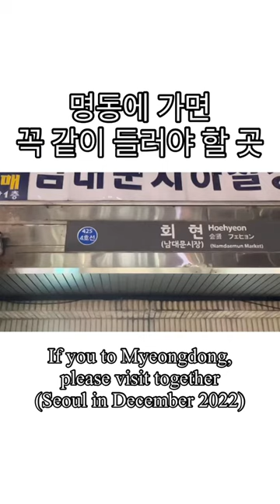명동의 숨은 로컬 찐맛집??????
이 곳은 회현역 5번 출구에 있는 '남대문시장'입니다.
This is Namdaemun Market at Exit 5 of Hoehyeon Station.

남대문시장에는 '갈치조림골목'이 유명해요!
The Braised Cutlassfish Alley is famous in Namdaemun Market!